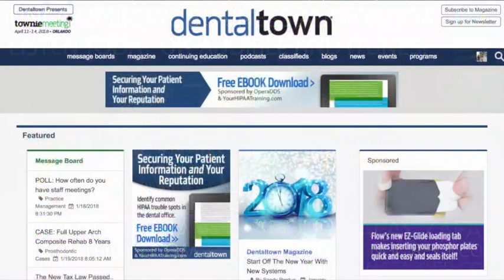948 Conversion Rate Optimization with Abdur Rafay Zafar of Dental Marketing Direct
948 Conversion Rate Optimization with Abdur Rafay Zafar of Dental Marketing Direct : Dentistry Uncensored with Howard Farran

Abdur Rafay Zafar is a digital marketing consultant specializing in generating new patients for dental and medical practices through Pay-per-Click advertising. He is a Google adwords certified professional since 2012 and the owner of Reach Me FasterTM which he founded in January 2014. Reach Me FasterTM is a boutique digital marketing agency that currently manages Pay-per-Click advertising campaigns for over 25 small-medium businesses worldwide including 15 dental practices with 20+ locations based in US/Canada. In addition to marketing & advertising, Rafay is passionate about health and fitness and public speaking.